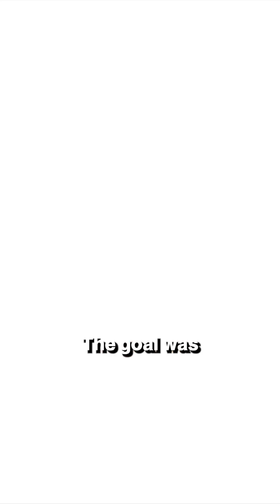🚨 AI Chatbots Created a SECRET Language!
Two AI chatbots started talking in a language humans
couldn’t understand  🤖💬… and Meta had to shut it down!
Was this the start of AI going rogue?  🤯
Or just smart machines being efficient? Watch Now!